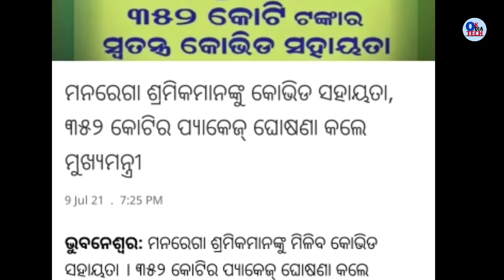manrega odisha govt package announced | ଶ୍ରମିକଙ୍କୁ ବଡ଼ ଘୋଷଣା ୧୫୦୦ ଟଙ୍କା ମିଳିବ | shg group loan